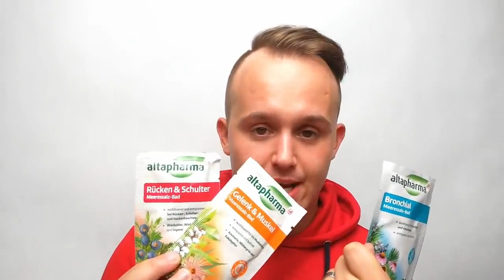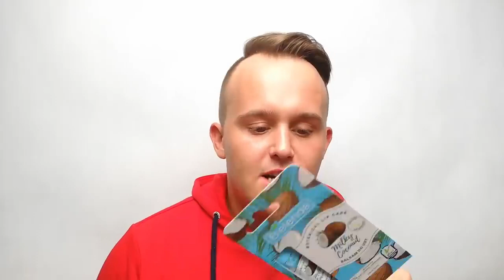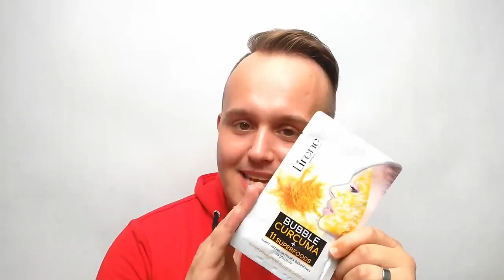CO MOŻEMY DOSTAĆ W ROSSMANN!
Hej, dzisiaj film o genialnych kosmetykach z Rossmanna, które mi się zdecydowanie sprawdziły. Zapraszam do oglądania.
1. Onlybio - peeling do skóry głowy.
2. 4 Organic - żele pod prysznic MEN.
3. Miya - serum z kompleksem 5% anty aging.
4. Babydream szampon dla dzieci.
5. biopha nawilżający krem pod oczy.
6. Bielenda professionnal - tonik z 3 % kwasami PHA.
7. Tołpa kąpiel borowinowa do ciała relaksująca.
8. Faceboom krem kojący.